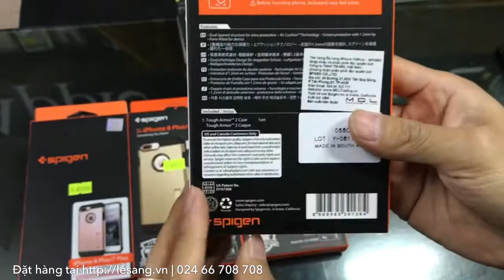LÊ SANG | Ốp lưng iPhone 8 Plus / 7 Plus Spigen Tough Armor chống rơi rớt tốt nhất từ Mỹ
LÊ SANG | Ốp lưng iPhone 8 Plus / iPhone 7 Plus Spigen Tough Armor chống rơi rớt tốt nhất từ Mỹ
Bao da & Ốp lưng điện thoại HÀNG HIỆU số 1 Việt Nam
Ốp lưng iPhone 8 Plus / 7 Plus Spigen Tough Armor chống sốc tuyệt vời nhất từ Mỹ
Dòng sản phẩm tốt nhất để bảo vệ điện thoại của bạn 1 cách hoàn hảo nhất trước va chạm, rơi rớt.

+ Phiên bản thứ 2 dùng cho cả iPhone 8 plus và iPhone 7 Plus

HÀNG HIỆU CAO CẤP

Sản phẩm chính hãng Spigen (Mỹ)  thương hiệu với những chiếc ốp lưng smartphone tốt nhất trên thế giới. Sản phẩm được các diễn đàn công nghệ và người tiêu dùng đánh giá rất cao về chất lượng. Sản phẩm được sản xuất tại Hàn Quốc với tiêu chuẩn chất lượng cao nhất.

ỐP LƯNG CHỐNG VA ĐẬP TỐT NHẤT

Ốp lưng Spigen Tough Armor cho iPhone 8 Plus là chiếc ốp lưng với khả năng bảo vệ máy tốt nhất khỏi va đập, rơi rớt. Sản phẩm là sự lựa chọn hàng đầu nếu bạn muốn bảo vệ máy tốt nhất hay nhà bạn có trẻ nhỏ.

 Cảm giác cầm trên tay vô cùng vững chãi và an tâm, bạn sẽ không còn lo cảm giác trơn trượt nhất là với 1 chiếc điện thoại có mặt lưng kính rất trơn như iPhone 8 Plus nữa.

 Phiên bản mới 2018 cho iPhone 8 Plus bố sung thêm khung TPU dẻo màu trong suốt thay vì chỉ mình màu đen như các phiên bản trước đây.

Ốp lưng iphone 8 Plus / 7 Plus Spigen Tough Armor chống sốc tốt nhất từ Mỹ - 3

Nổi bật nhất của chiếc ốp lưng này là khả năng chống sốc, chống va đập tuyệt hảo. Với ốp lưng Tough Armor bạn có thể hoàn toàn yên tâm kể cả khi máy có va chạm mạnh thậm chí rơi rớt.

 Thiết kế tối ưu gồm 2 phần:

- Bên trong là khung nhựa TPU dẻo cao cấp, bảo vệ toàn bộ mọi góc cạnh của máy. Chất liệu chống rão và có độ định hình cao giúp ốp lưng giữ dáng sau 1 thời gian dài sử dụng. Cảm giác cầm trên tây rất vững chãi.

 Thiết kế dầy dặn cùng công nghệ chống sốc Air Cushion độc quyền giúp phân tán lực bảo vệ máy khi có va chạm. Sản phẩm đạt tiêu chuẩn chống sốc quân đội Mỹ.

 Mặt sau lưng cao hơn hẳn Camera bảo vệ chống trầy xước cho máy ảnh.

 - Bên ngoài là khung nhựa cứng Polycarbonat đơn sơn giả kim trông rất sang. Chống bám bẩn và mồ hôi vân tay. Giúp cố định máy chắc chắn hơn. Sử dụng lớp sơn tĩnh diện siêu bền có độ bền màu, chống bong tróc gấp 10 lần so với hàng Trung Quốc

Ốp lưng iphone 8 Plus / 7 Plus Spigen Tough Armor chống sốc tốt nhất từ Mỹ - 4

HOÀN THIỆN TINH XẢO

 Về thiết kế. Ốp lưng iPhone 8 PLUS Spigen Tough Armor khá dầy, nhưng không hề thô. Các đường nét sắc sảo cắt góc cực đẹp và trông khá mạnh mẽ.

 Các phím bấm được làm đẹp mắt bấm khá dễ dàng. Spigen làm các phím bấm có độ chân thực rất cao, điều mà không nhiều hãng có thể so sánh.

 Hỗ trợ dựng nghiêng máy rất tiện lợi khi xem Video, lướt Youtube nhờ 1 chân chống nhỏ được tích hợp sẵn và mặt lứng.

 Mặt trong có các rãnh thoát nhiệt để bạn sử dụng máy lâu mà đỡ bị nóng điện thoại.

 Mọi chi tiết được hoàn thiện độ chính xác cao giữa các bộ phận, đường cắt mịn đẹp thuộc hàng xuất sắc.

 Sản phẩm chính hãng Spigen USA, Made in Korea. (Độ hoàn thiện cực cao)

Màu sắc: Vàng gold, xám, đen sần (Khung TPU màu đen) - Loa hướng về phía trước và có rãnh thoát nhiệt lớn bên trong khung TPU

Hồng vàng, bạc, đen bóng (Khung TPU màu trong suốt) - Phiên bản có khung TPU dạng trong thì loa sẽ hướng xuống dưới và không có rãnh thoát nhiệt lớn ở bên trong ( Nếu có rãnh thì khi nhìn từ bên ngoài trông sẽ bị lộ )

Lưu ý:

- Ốp lưng Tough Armor thuộc dòng chống sốc nên có thiết kế dầy dặn và chắc chắn chứ không thuộc thuộc dòng mỏng gọn.

- Sản phẩm vẫn sử dụng tốt với sạc không dây